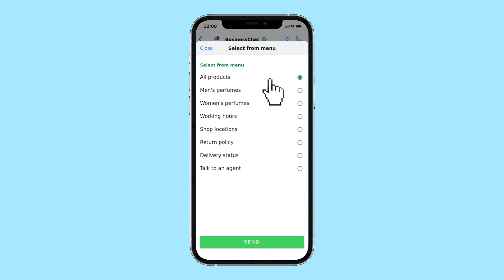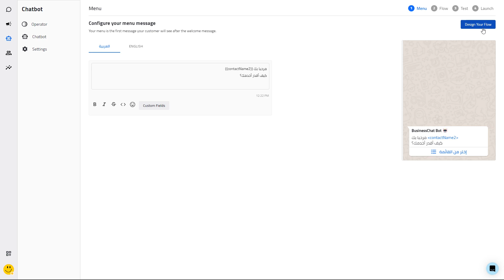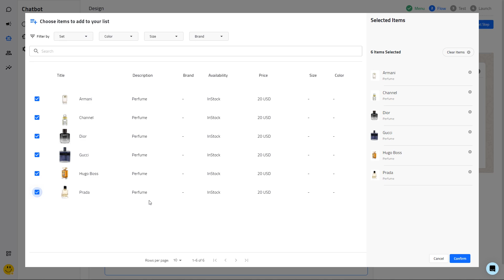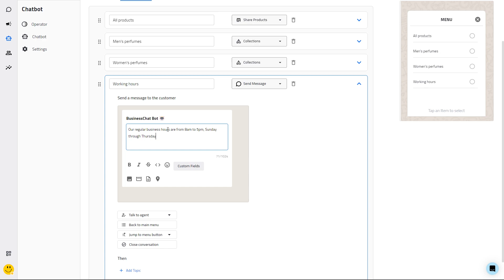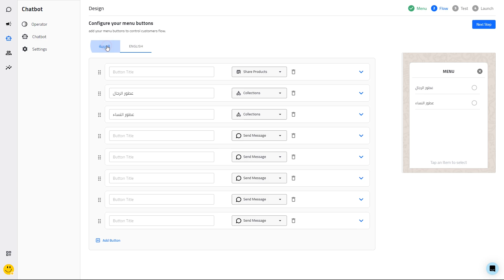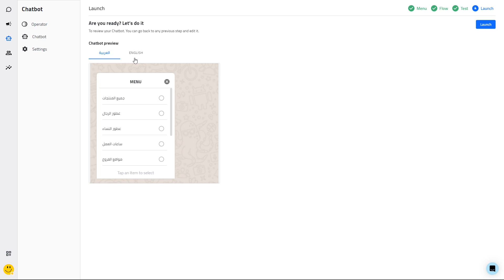WhatsApp Chatbot: How to create WhatsApp chatbot for business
*Chapters:*
0:00 - WhatsApp chatbot
0:09 - WhatsApp chatbot demo
1:20 - Creating the WhatsApp chat bot Menu message
1:50 - setting up the WhatsApp chatbot Flow
4:30 - Testing the chatbot on WhatsApp
4:57 - Launch the WhatsApp chatbot
5:15 - WhatsApp Chatbot homepage
5:35 - Outro